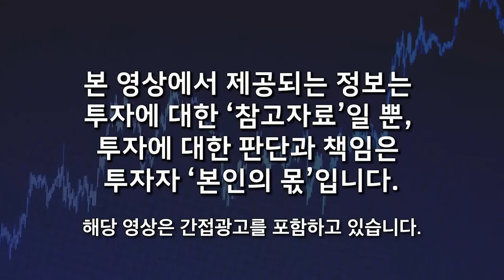허 찌르는 강세장 온다. 포스코와 이 주식, 절호의 기회 왔다. 결국 대장주 된다 (김선형 대표 / 2부)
📌김선형 대표님의 유튜브를 소개합니다 :)